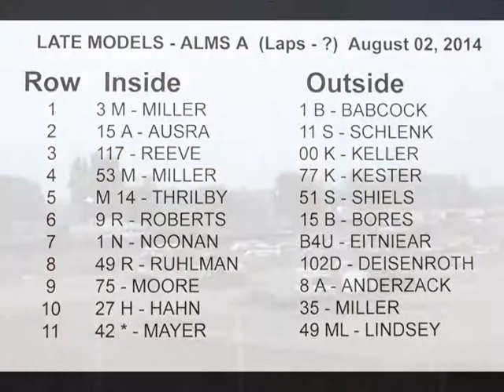8.2.2014 ALMS FEATURE at OAKSHADE RACEWAY